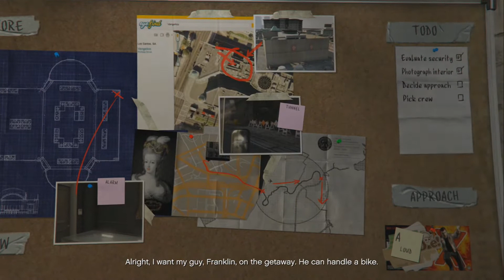Grand Theft Auto V: Next Gen (PS4) - #14